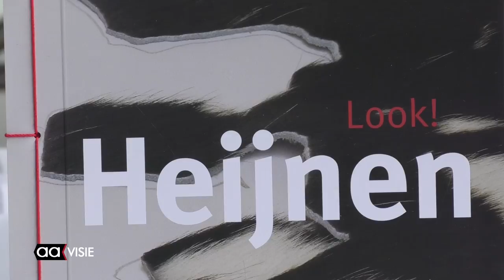Ledeboer voor even in Italiaanse sferen